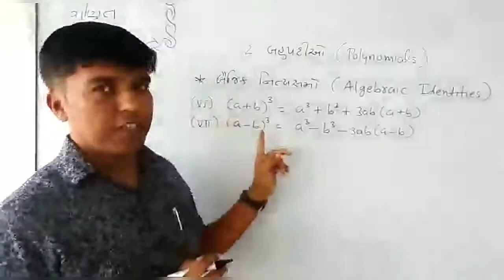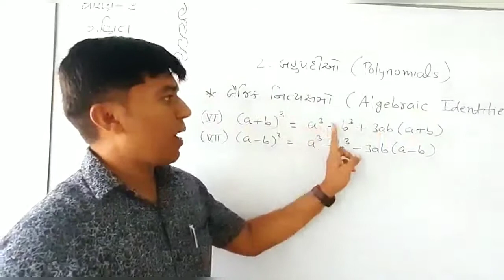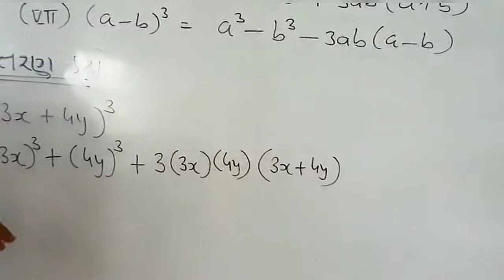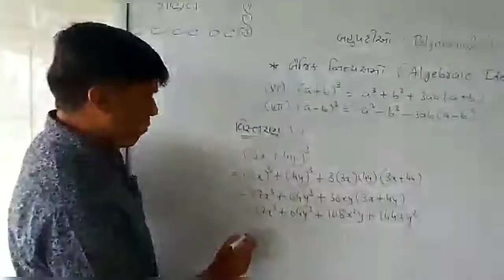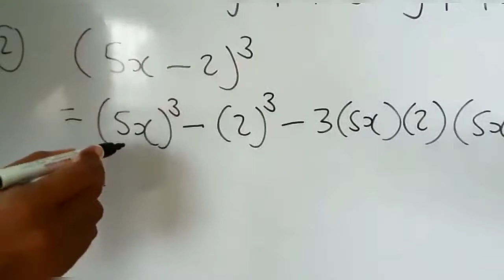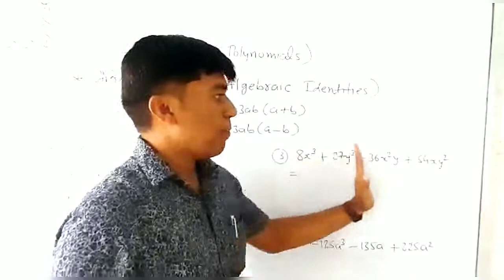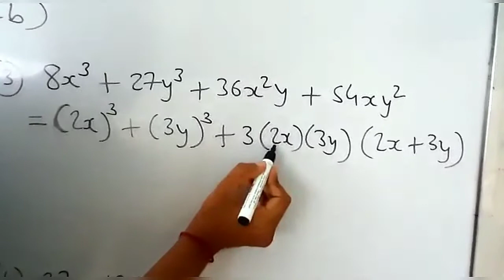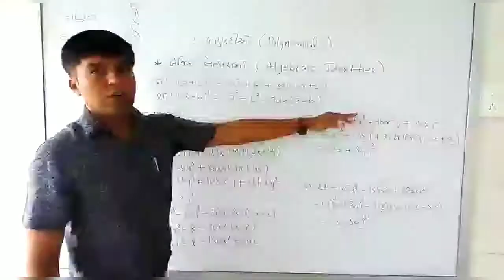STD:- 9 || Maths || By Hitesh Sir || Upasana vidhyalay || 18/07/20